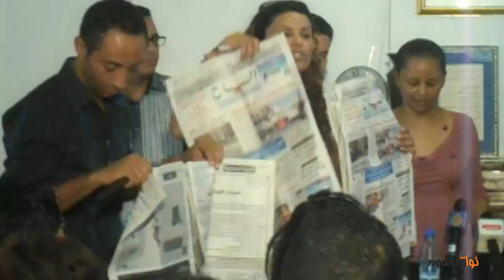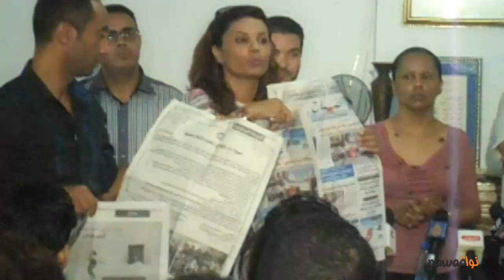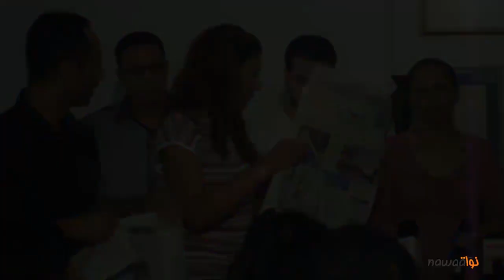Tunisie,la bataille de la presse continue...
Une conférence de presse s'est tenue le jeudi 30 Août 2012 par le Syndicat National des Journalistes Tunisiens , au-cours de laquelle le syndicat a dénoncé les dernières violations et la propagande orchestré contre la liberté de la presse par les nominations gouvernementales à la tête des médias publics. Des nominations considérées par le syndicat comme une main mise du pouvoir en place sur les médias, puisque le gouvernement prétendait « épurer les médias des symboles de l'ancien régime», alors que ce dernier n'a fait que remettre en place des personnes considérées comme les plus corrompus, ils ont directement collaboré avec Ben Ali en soignant son image au service de la dictature et la violation des droits et des libertés. La dernière nomination pour laquelle cette conférence de presse a été organisée est celle à la tête du journal «Dar Assabah». Un poste attribué par le gouvernement à Lotfi Touati un ancien commissaire de police et ancien rédacteur en chef du journal Le Quotidien .Depuis, les journalistes et les fonctionnaires au journal protestaient et ont même entamé un sit-in au local du journal.
Voici un aperçu de la situation exposé par Aymen Rizgui journaliste et secrétaire générale chargé des libertés au sein du Syndicat National des Journalistes et par Sana Farhat journaliste et présidente de la section syndicale à «Dar Assabah»: